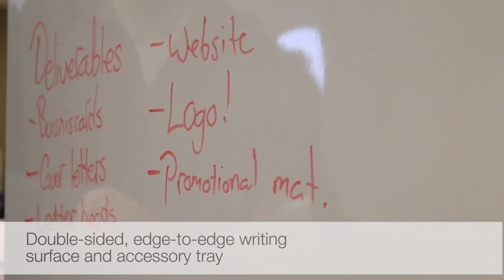Roam Mobile Whiteboard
Ghent’s Roam mobile whiteboard is a double-sided, edge-to-edge dry erase board for on-the-go collaboration. Roam’s low center of gravity and heavy-duty casters make it easy to roll from one location to another and provides a stable writing surface. You can line the boards up to make a whiteboard wall, nest the boards together to avoid crowding, or turn it around to continue writing. The portable whiteboard makes it easy to brainstorm, collaborate, and Roam.

and

Want to learn more about Ghent's products?